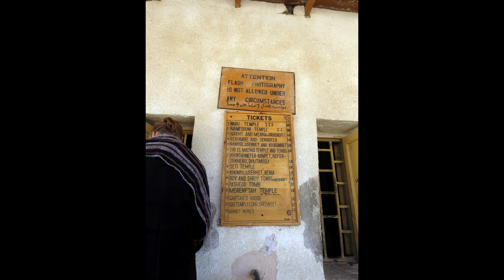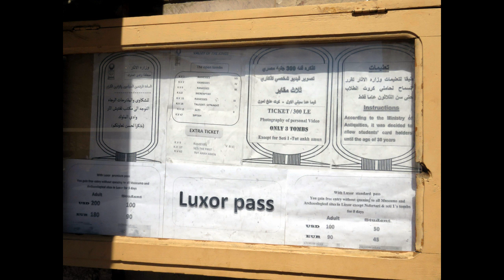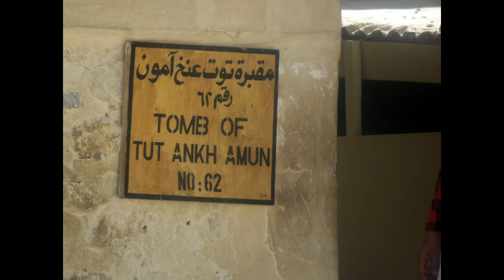LUXOR Caroll en Ronald 120219